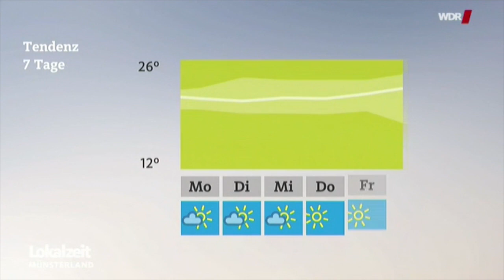Weltreise mit dem Fahrrad - Piggybackriders on TV!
April 11th, 2018. This is us, Manu and Magda, on local television :). Shortly before our tour started, the "Lokalzeit" visited us at home, accompanied us to the bike shop where we got our bikes and in the evening welcomed us at their TV studio. That was fun!!